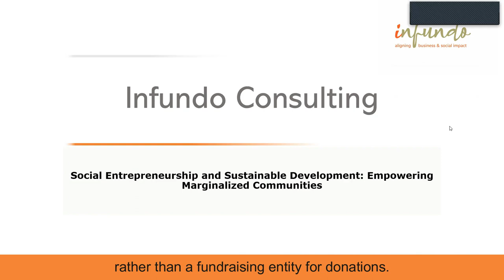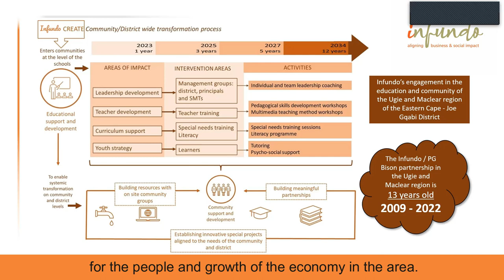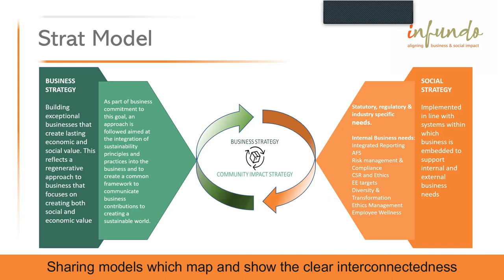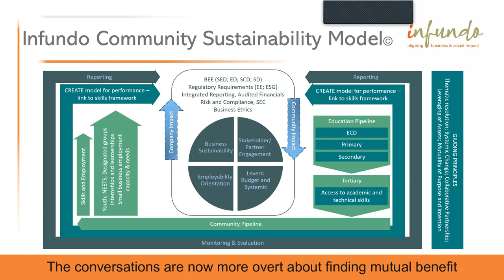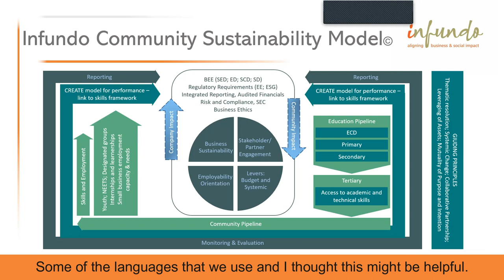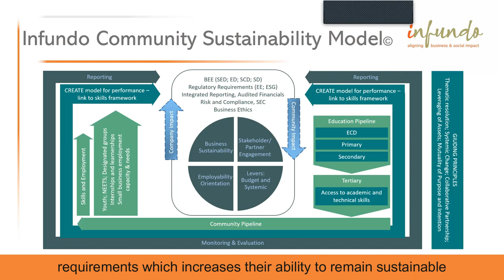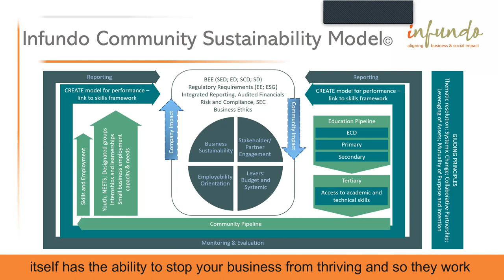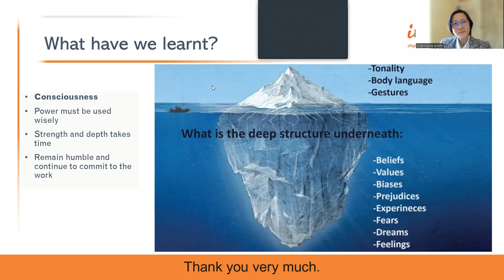Social Entrepreneurship and Sustainable development - Charmaine Smith